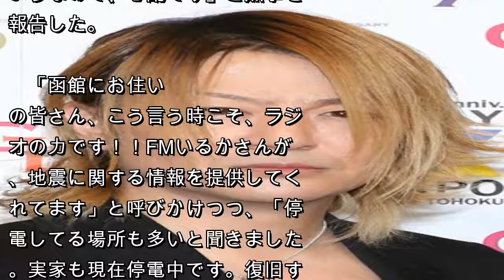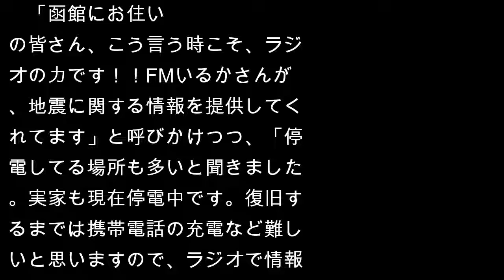「ＧＬＡＹ」ＴＥＲＵ 北海道の両親の無事報告も「心配」…「ラジオで情報入手をお勧めします」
北海道で同日午前３時８分ごろに発生した震度６強の地震を受け、両親と連絡が取れたことを報告した。